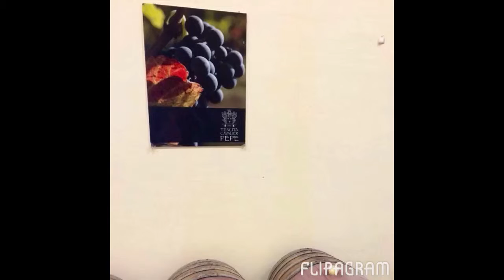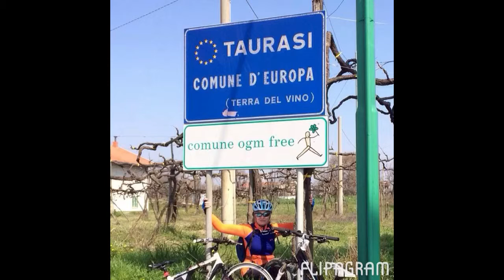Irpinia bike & wine